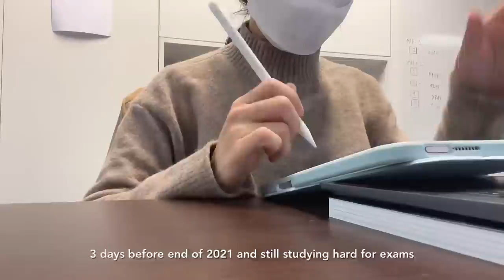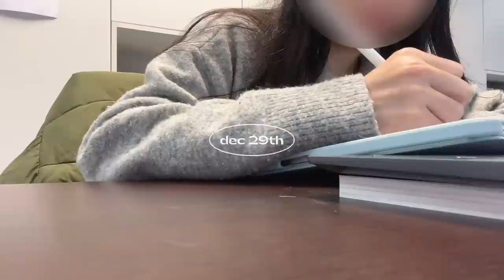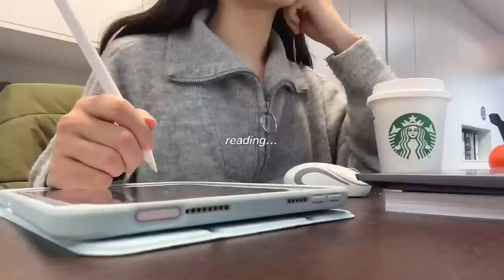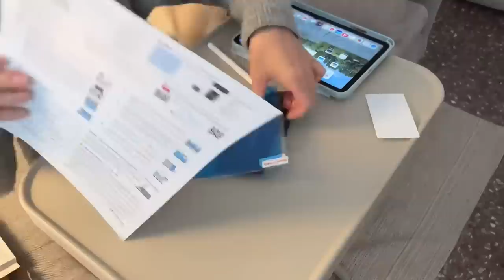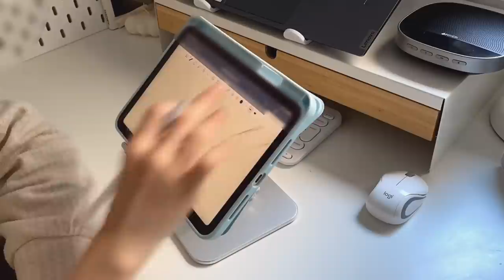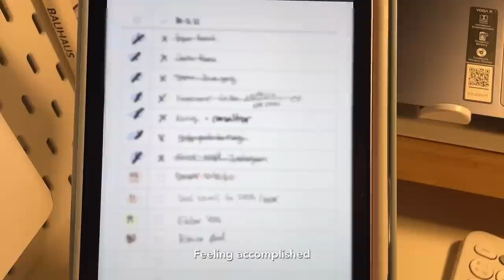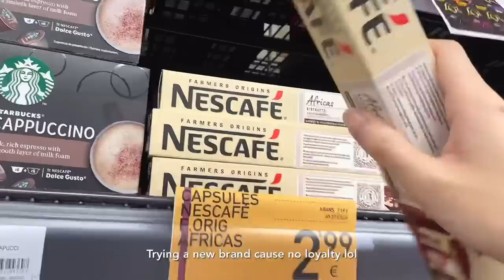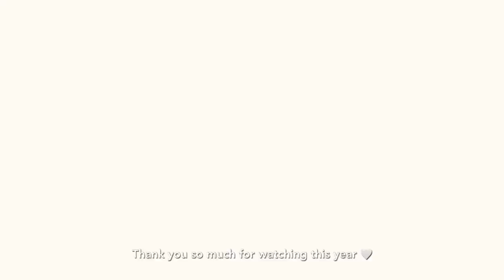a productive Week in my life vlog | lots of study done for exams, huge Ikea home haul and assembling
Open CC

Hi!
Today I'm back with a huge huge huge ikea haul,
I've never bought so much before
I've been busy studying for exams too,
so this vlog is just assembling & study non stop
Hope you enjoy this week in my life vlog
Happy sunday and take care! 👍

camera: iPhone 12 mini & Sony ZV-1
edit: vllo